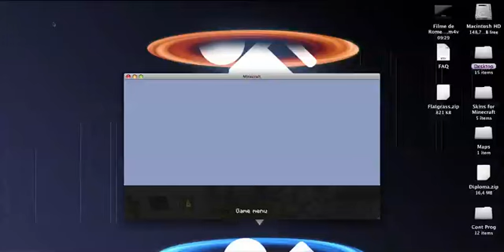Minecraft Challenge Map de Matheus Oliveira - Custom Map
Oi gente, espero que gostem do video, se gostarem, de um joinha e FAVORITE e NAO SE ESQUECA DE SE INSCREVER XDD Obrigado mais uma Vez
Vlw Flw